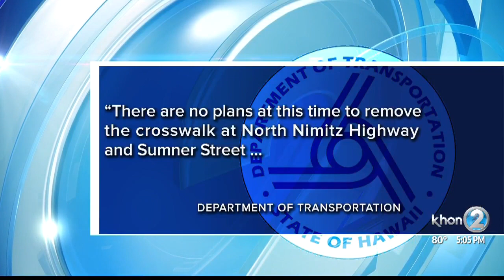Pedestrian fatality raises concerns over Nimitz Highway crosswalk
A fatal pedestrian accident Monday night raises safety concerns about a crosswalk on Nimitz Highway.